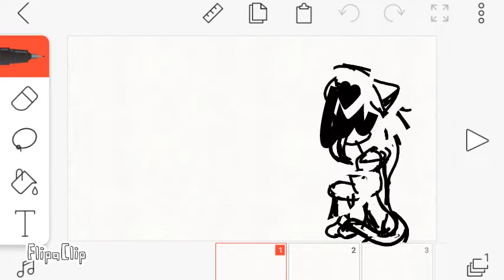Losing mind meme (Vent)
Que miercoles paso que me tarde tan poco :0

Me doy cuenta que lo que hago la mayoria de mi tiempo lo uso en youtube :v

This is beutiful :D

Tiempo: 6 días :'0 (TAN POCO QwQ)

Ocs

Mi oc

Yo en la vida real

El shadow de mi oc (Lo rediseñe :'0)

Bye